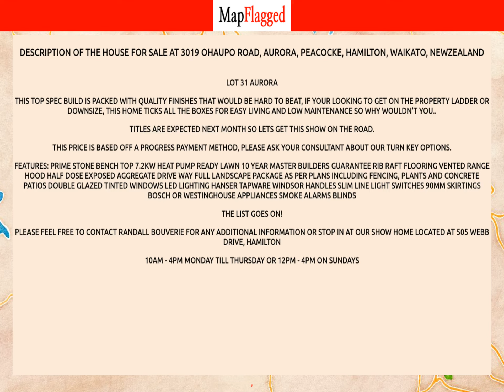NZ | Buy house at 3019 Ohaupo Road, Aurora, Peacocke, Hamilton, Waikato, NewZealand | MapFlagged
📚 Video Chapters:
0:00 Property Introduction
0:10 Property Price
0:30 Property Address
0:40 Property Description
0:45 Property Key Places
0:50 Subscribe to MapFlagged!

📣 Following is the detail of house for sale at 3019 Ohaupo Road, Aurora, Peacocke, Hamilton, Waikato, NewZealand:

3 Bedroom
2 Bathroom
168 Sq m. Floor

LOT 31 Aurora
This top spec build is packed with quality finishes that would be hard to beat, If your looking to get on the property ladder or downsize, this home ticks all the boxes for easy living and low maintenance so why wouldn't you..
Titles are expected next month so lets get this show on the road.
This price is based off a progress payment method, please ask your consultant about our turn key options.
Features:
Prime stone bench top
7.2KW Heat Pump
Ready Lawn
10 year Master builders Guarantee
Rib raft flooring
Vented range hood
Half dose exposed Aggregate drive way
Full landscape package as per plans including fencing, plants and concrete patios
Double glazed Tinted windows
LED lighting
Hanser tapware
Windsor Handles
Slim line light switches
90mm skirtings
Bosch or Westinghouse appliances
Smoke alarms
Blinds
10am - 4pm Monday till Thursday or 12pm - 4pm on Sundays

🏥 Nearest Hospitals to this Property:
Birthcare Huntly
Thames Hospital

✒️ Nearest Schools to this Property:
Rotokauri School
Te Kohanga Reo O Whatawhata
Whatawhata School
Whatawhata Rugby Sports Club
Hamilton's Fraser High School

🌼 Nearest Parks to this Property:
Taitua Arboretum
Brymer Road Reserve
Brymer Park

🎥 Nearest Movie Theaters to this Property:
Victoria Cinema
Lido Cinema-Centre Place
Hoyts

✈️ Nearest Airports to this Property:
Hamilton Airport
Matamata Airport

➕ Nearest Doctors to this Property:
Avalon Medical
Skin Scan